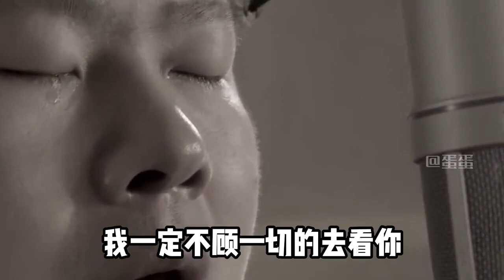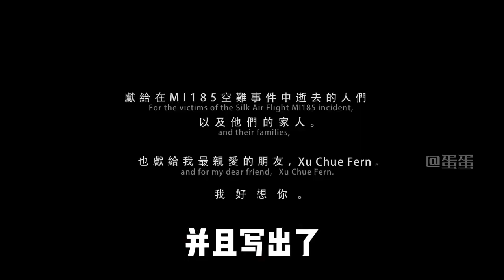原来这些感人歌曲，藏着歌手对已逝亲朋的思念，难怪每次听都心酸